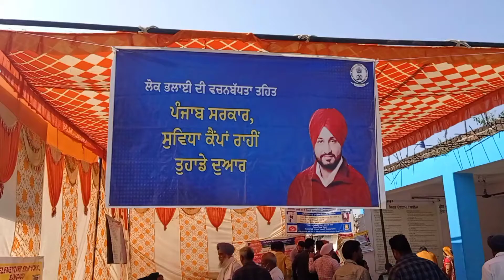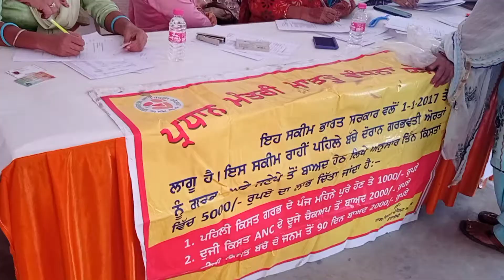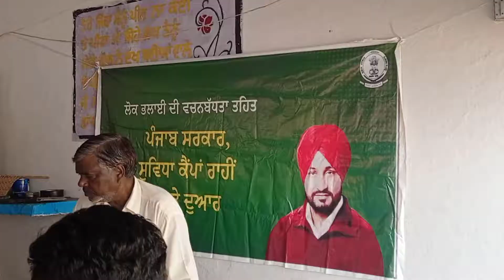Lok Suvidha Camp Samgoli | Organised By Punjab Government @PunjabDeHire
Lok Suvidha Camp Samgoli | Organised By Punjab Government

Sampurn Katha Sri Guru Harkrishan Sahib Ji :-

Sampurn Khata Sri Guru Teg Bahadur Sahib Ji :-

Katha Sri Guru Gobind Singh Ji :-

Dharmik Song :-

Gurdwara Sahib Video's :-